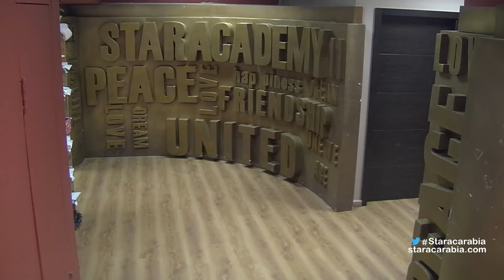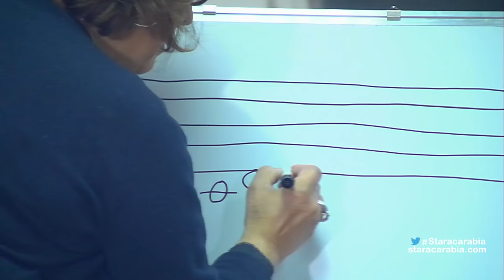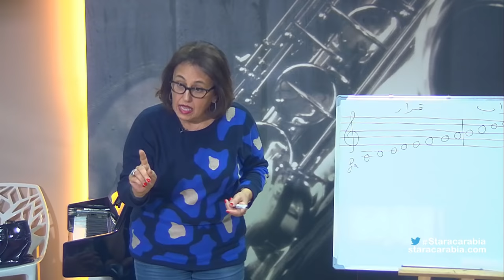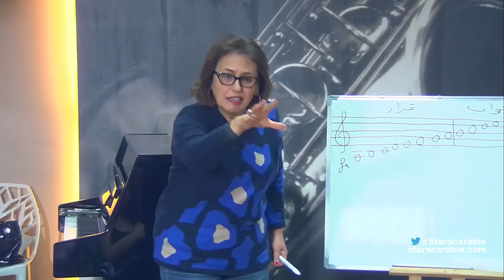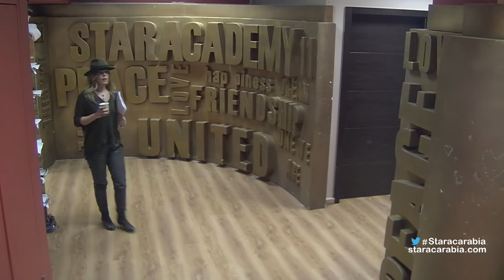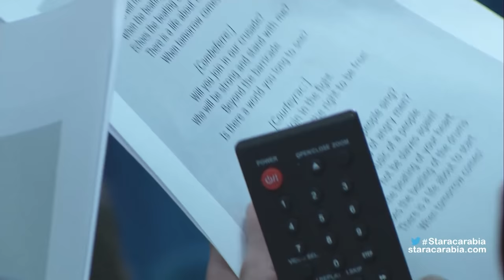Star Academy 11 Dailies- Episode 51 / يوميات ستار اكاديمي 11- الحلقة 51